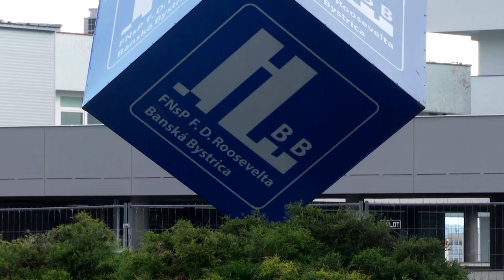Slowakischer Premier Fico nach Attentat außer Lebensgefahr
Der slowakische Ministerpräsident befindet sich Regierungsangaben zufolge nach einer Notoperation in einem stabilen Zustand. Robert Fico war nach einer Kabinettssitzung am Mittwoch angeschossen und lebensgefährlich verletzt worden.

Nach dem Attentat haben die Ärzte Fico offenbar stabilisieren können, berichtet einer seiner Stellvertreter. Die slowakische Regierung berät heute über die weiteren Schritte.